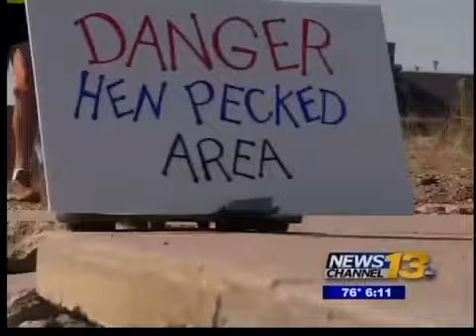People in Pueblo run with chickens for a good cause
People ran holding rubber chickens in the first Santa Fe Hill Chicken Run in the Eilers neighborhood in Pueblo.